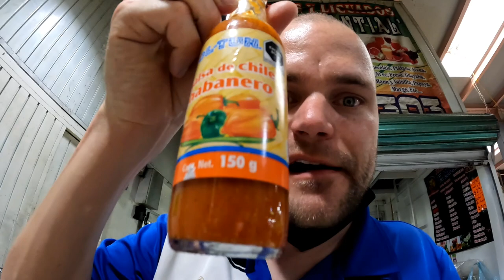🇲🇽 Das beste Straßenessen in Mexiko-Stadt! Travel Vlog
Heute schlendere ich durch den Mercado de San Juan in Mexiko-Stadt, um der mexikanischen Küche ihre ersten kulinarischen Geheimnisse zu entlocken.

Kurze Info dazu: Bis dato hatte ich nie eine GoPro benutzt. Beim nächsten Mal schaue ich in die Kamera und nicht auf den Bildschirm, wo ich mich selbst sehe (Anfängerfehler). 😁🇲🇽🌶️🌮🌯